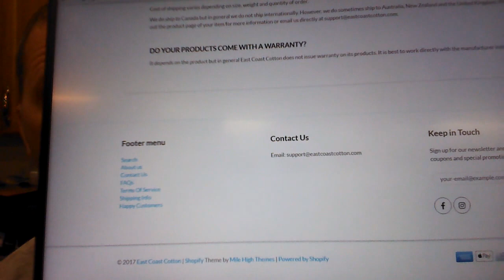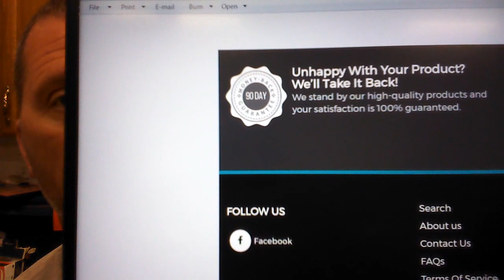East Coast Cotton Product Review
I prefer reviewing products I like but will also share my experience with inferior products and/or customer service.
East Coast Cotton sold me a terrible product and then refused to honor their "90 day guarantee". I only asked for an exchange, not a refund, but my request was still declined.
They have since changed their website layout and removed the "90 day guarantee" logo. Hokey company that should be avoided.